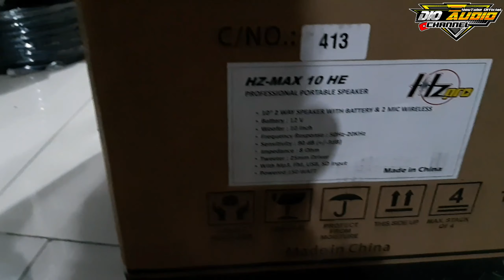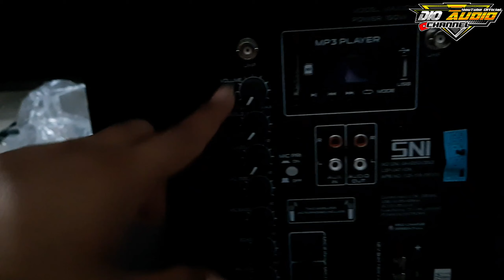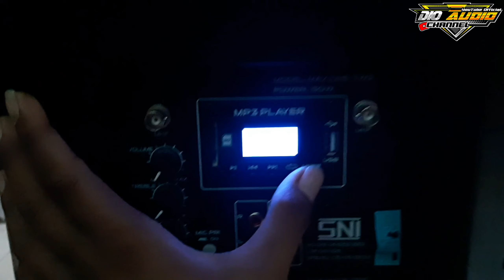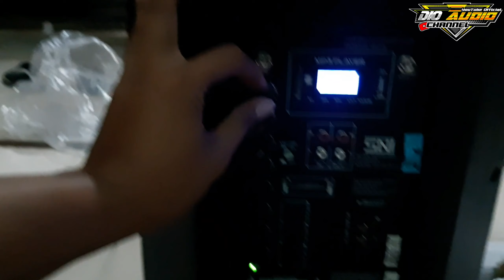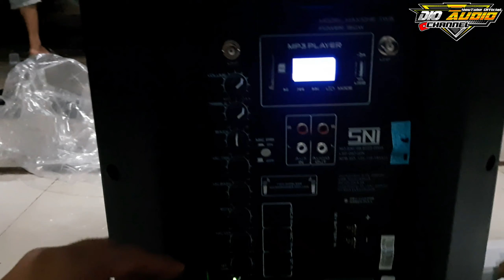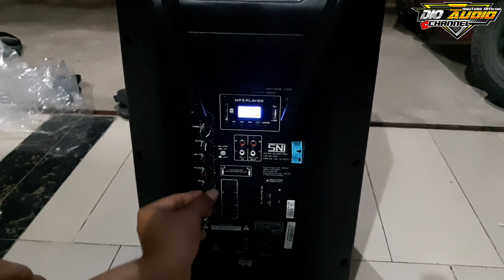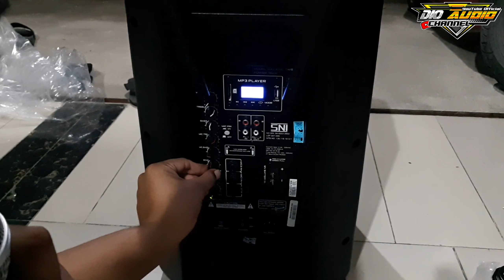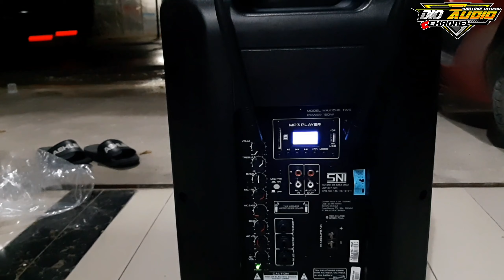UNBOXING speaker portabel HZpro Hz-MAX 10 HE speaker 10inchi ciamik ~Dio Audio By M'e